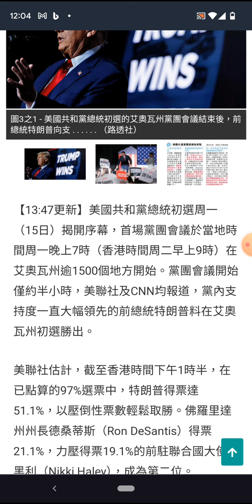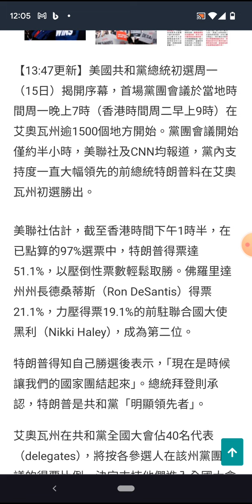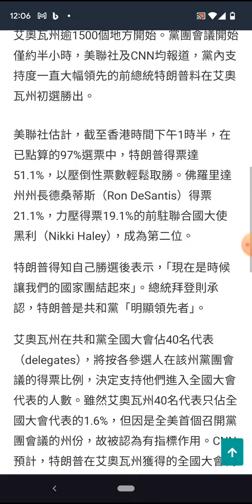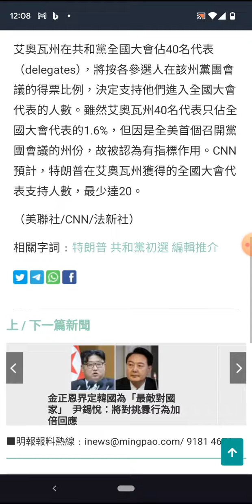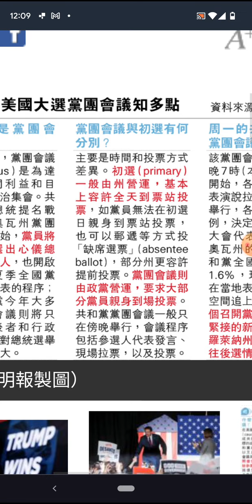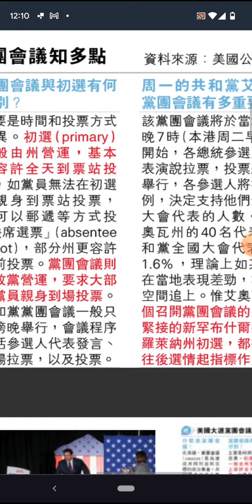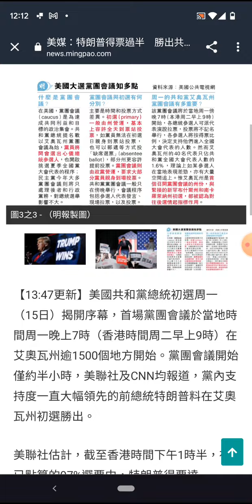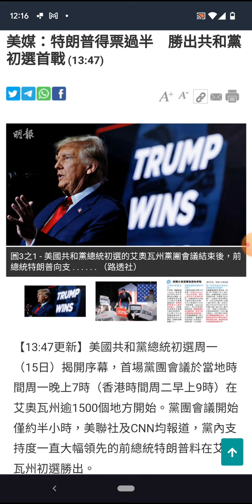特朗普黨內會議輕鬆取勝！ 他又能唔能夠擺平俄烏戰爭！？